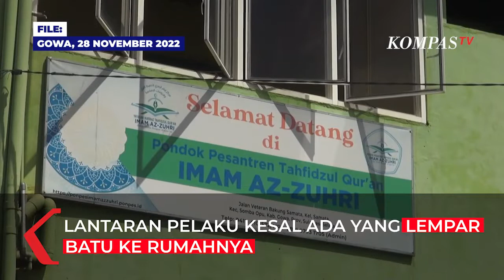Polisi Ngamuk Todongkan Senjata ke Santri di Pesantren, Keluarga Minta Pelaku Dihukum!